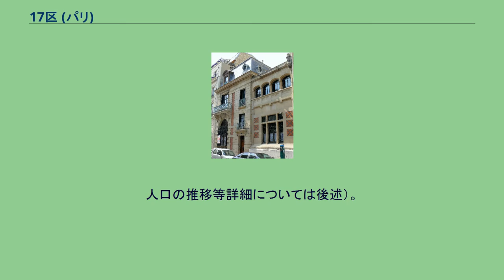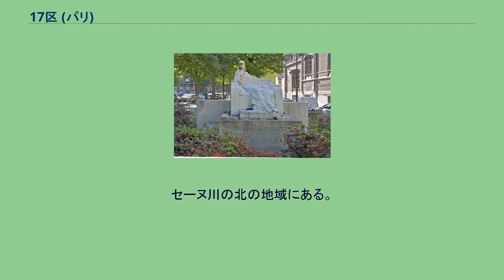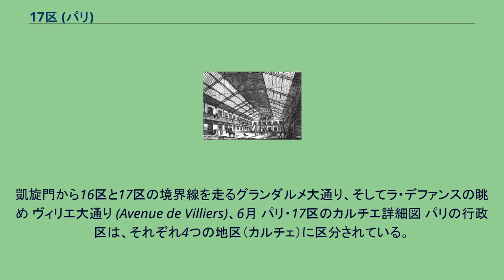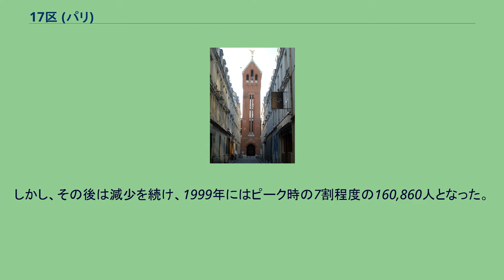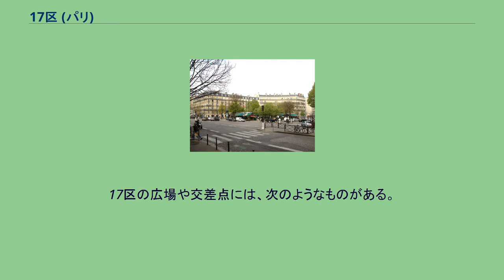17区 (パリ)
市の北西部にあり、セーヌ川の北側に位置している。
パリの17区は、市の北西部にある行政区。
「バティニョール＝モンソー区 (Arrondissement de Batignolles-Monceau)」と呼ばれることもある。
セーヌ川の北の地域にある。
北から西にかけて、ペリフェリック （パリ環状道路）に沿う形で市の境界線が敷かれており、北の一部がセーヌ＝サン＝ドニ県に接しているほかは、オー＝ド＝セーヌ県に接している。
人口の推移等詳細については後述）。
シテ・デ・フルー(ル) (Cité des Fleurs) のメゾン 区の名称は、市の中央部から時計回りに螺旋を描くようにして各区に付けられた番号を基にしており、当区はその17番目にあたることから、「17区」と名づけられた。
17区の主要な施設としては、パレ・デ・コングレ、エコール・ノルマル音楽院（音楽師範学校）、バティニョール公園などのほか、8区、16区との境界に凱旋門がある。
16区や8区等に接する西側地域は一般住宅街、あるいは"プチ高級住宅街"とされているが、セーヌ＝サン＝ドニ県と接する東部地域周辺に差し掛かると18区同様、移民等"バンリューの問題"に突き当たることとなる。
パリ・17区の概略図 17区は、パリの北西部に位置しており、"芸術の街・モンマルトルの丘"がある18区の真西にあたる。
北から西にかけて、ペリフェリックに沿う形で斜めに市の境界線が敷かれており、北のやや東寄りではセーヌ＝サン＝ドニ県の自治体であるサントゥアンに接し、北のやや西寄りから西にかけてはオー＝ド＝セーヌ県の各自治体、北はクリシー、北西はルヴァロワ＝ペレ、西はヌイイ＝シュル＝セーヌに接している。
南は、シャルル・ド・ゴール広場以東は同じパリの行政区である8区（境目にあるモンソー公園は8区に属する）に、以西は16区に接している。
東は18区に接している。
凱旋門から16区と17区の境界線を走るグランダルメ大通り、そしてラ・デファンスの眺め ヴィリエ大通り (Avenue de Villiers)、6月 パリ・17区のカルチエ詳細図 パリの行政区は、それぞれ4つの地区（カルチェ）に区分されている。
17区を構成する4地区のコードと名称は、次のとおりである。
17区の人口は、1954年に231,987人となり、ピークに達した。
しかし、その後は減少を続け、1999年にはピーク時の7割程度の160,860人となった。
2005年の推計では160,300人と見積もられており、人口の更なる減少が見込まれている。
また、人口の減少とともに人口密度も減り続けており、1999年の人口密度は、ピーク時の7割程度の28,375人となっている。
リセ・カルノ（Lycée Carnot)の前身エコール・モンジュ時代、1875-77年にギュスターヴ・エッフェルが建設したル・アル・エッフェル (Le hall Eiffel) パリの「広場（プラス、Place）」は、しばしば2以上の道路が交差する場所に位置し、中心の「島」を道路が周回するロータリー状の交差点となっている場合が多い。
中心の「島」部分はオベリスクや緑地等に利用されている場合もある。
17区の広場や交差点には、次のようなものがある。